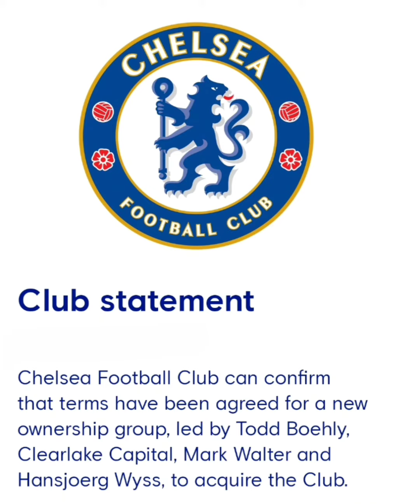🔵 အပြာရောင် ခြင်္သေ့တွေအတွက် ပျော်ရွှင်စရာ သတင်းတစ်ပုဒ် 📰